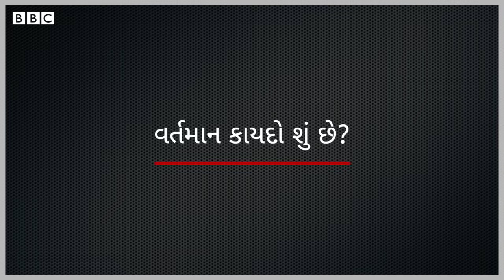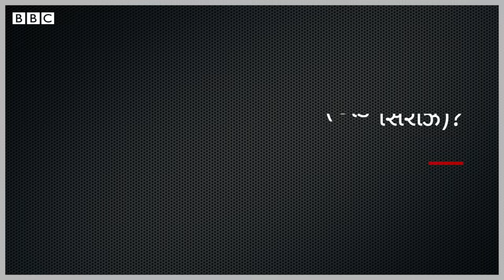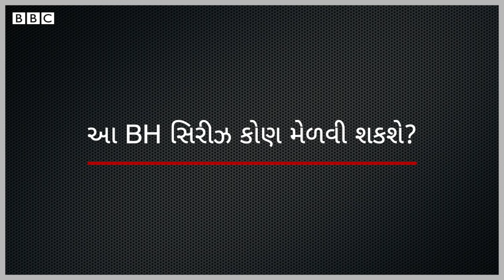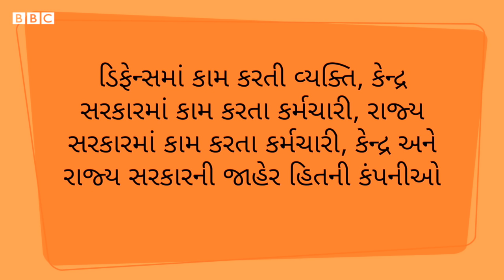BH Series : વાહનોના નંબરની હવેથી એક જ સિરીઝ, જાણો કોણ કેવી રીતે મેળવી શકે?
BH Series : દેશભરમાં વાહનોના નંબરની હવેથી એક જ સિરીઝ? કોને અને કેવી રીતે મળશે? ધંધા રોજગાર કામકાજ અર્થે જ્યારે એક રાજ્યમાંથી બીદા રાજ્યમાં સ્થળાંતર કરતા હોય તે લોકો માટે એક રાહતના સમાચાર આવ્યા છે. તમારા વાહનોને હવે
જે-તે રાજ્યમાં ટ્રાન્સફર કરવાની જરૂર નહીં પડે કેમકે ભારત સરકારે એક BH (ભારત) સિરીઝ લૉન્ચ કરી છે.
તો બીબીસી ન્યૂઝ ગુજરાતીના આ વીડિયોમાં જાણીશું કે કેવી રીતે તમે આરટીઓની આ પ્રક્રિયામાંથી બચી શકો છો અને આ નવી આવેલી સીરિઝ વિશે વિસ્તારમાં જાણવા જેવી બાબતો જાણીશું.

તમે અમારી સાથે જોડાઈ શકો છો :

JioChat Channel : BBC Gujarati
ShareChat : bbcnewsgujarati